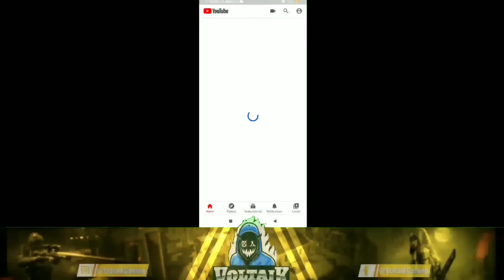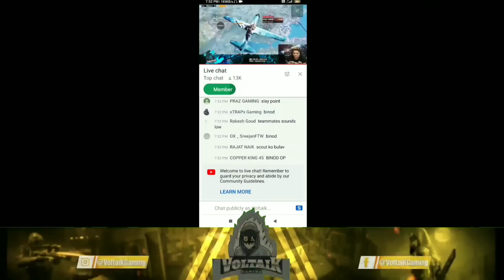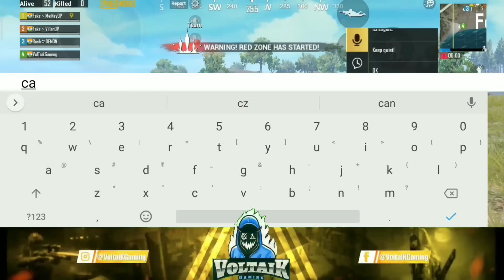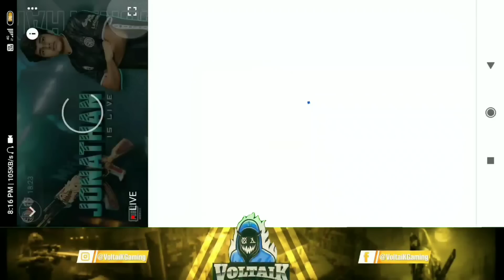Jonathan Owais and Carry in our Match | Fight against world champions | Full BumBam | Dream Match 😍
Hello Everyone 😊
is video k ander Apko Ek Gameplay dikhaunga jaha TsmentJonathan Owais Haster and or vi bohut bade bade Youtubers aye the hamare Libby pe to is match k ander hamne first time Ayda kuch experience kiya and hamara Reaction totally priceless tha bcz it was a dream for many PUBG players and yeah ham logo ko bo mouka mila so ham to bhai bht bht bht khush they and usi game ka ek total gameplay with ham noob logo ka reaction vi hai so I hope ap logo ko a Video accha lage ☺️♥️

and
I am playing PUBG on
 REDMI NOTE 7
4GB 64GB
30 FPS
Jio Network
100-200 ping
So yeah when I was recoding
I faced some problems like game was to laggy and choppy but yeah no problem ☺️♥️

jo hai usi se khush rehena chahiye 🖤

Peace ☮️